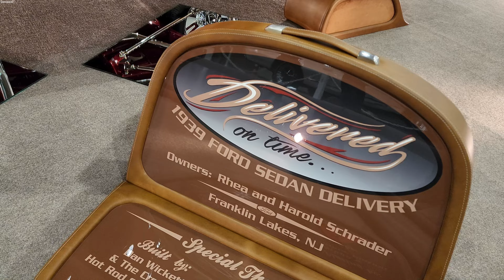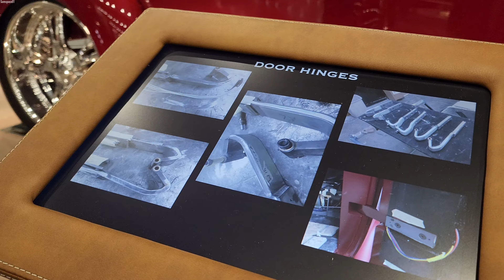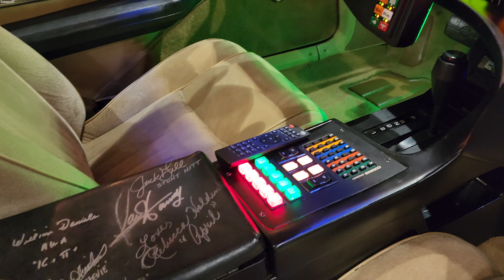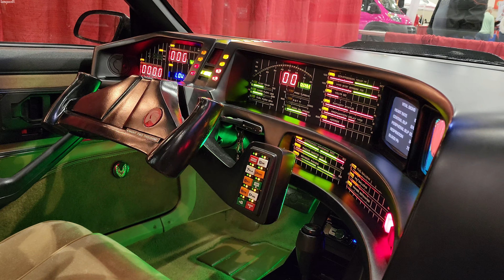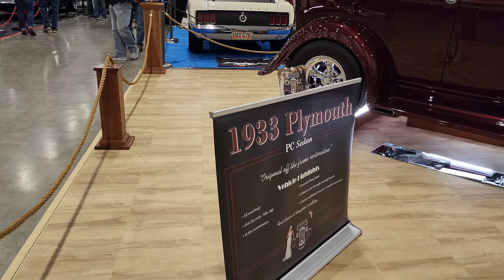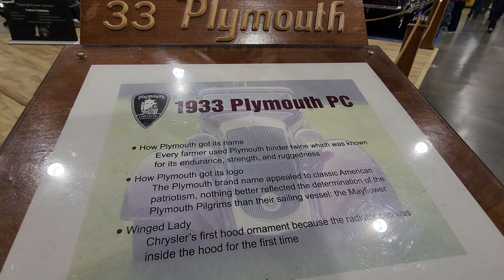Best USA classic car show moments 2023 {classic cars hot rods musclecars street rods rat rods}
Best classic car show moments around the USA, 2023 classic car shows including Darryl Starbirds in Tulsa Oklahoma, Goodguys in Scottsdale Arizona, Stray Kat 500 in Dewey Oklahoma, Turkey Run in Daytona Beach Florida, Emerald Coast Cruisin, Mr Frosty in Denton, Texas Tri-Five Chevrolet meet, Midnight at the Oasis in Yuma, Arizona, Lone Star Roundup in Austin Texas and more car shows around the United States. See classic cars, hot rods, street rods, muscle cars, old trucks & rat rods from the 1920s, 30s, 40s, 50s, 60s, 70s including 1955 Chevrolet BelAir, 1957 Chevy BelAir, 1956 BelAir, 1957 Corvette, 1957 Lincoln, 1955 Nomad, 1957 BelAir Nomad, 1964 Chevelle Malibu, 1932 Ford Coupe, 1957 Cadillac, 1958 Cadillac Hearse Gasser, more gassers, Ford F100 trucks, Chevy 3100 series trucks, 1968 Dodge Charger R/T muscle car show car, 1964 Ford Falcon, 1941 Willys Pro Street, AC Cobra clone, 1932 Ford sedan, 1934 Ford truck, 1937 Chevrolet, 1954 Chevrolet BelAir, 1957 Oldsmobile 88, 1957 Buick Special, Cadillacs, Pontiacs, lead sleds, Flathead V8s, all kinds of cool in this one.